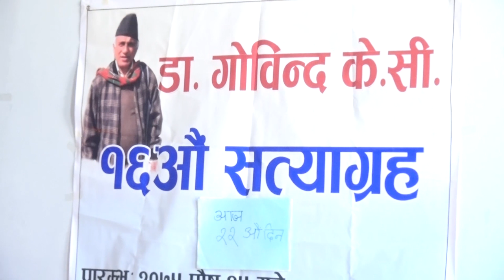डा. केसीलाई सुशीला कार्कीको सन्देश : निश्चिन्त हुनुस्, तपाईंको माग पूरा हुन्छ | Onlinekhabar